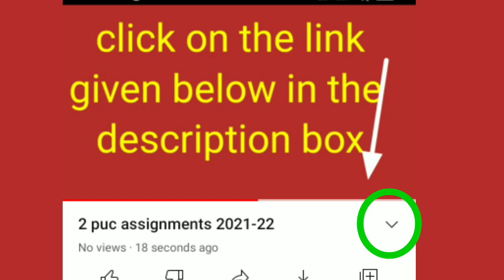2 puc English assignments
2nd puc 2021-22
English keyanswer

Economics Assignment
English medium

Economics Assignment
Kannada medium

PART A
mathematics

PART B
mathematics

Mathematics
part B

Question 5